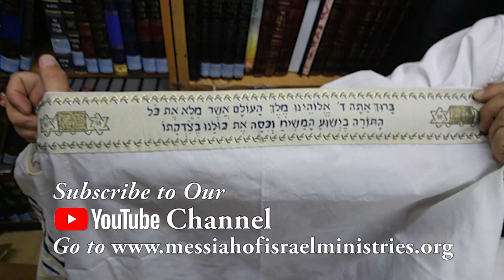Messianic Rabbi Zev Porat Special Report - Messianic Tallit (Prayer Shawl) Exposed In A Synagogue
Messianic Rabbi Zev Porat Special Report Fro Israel - Messianic Tallit (Prayer Shawl) Exposed In A Synagogue